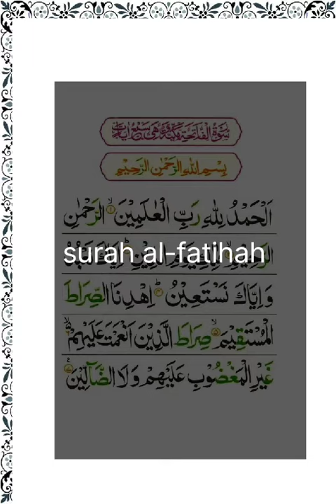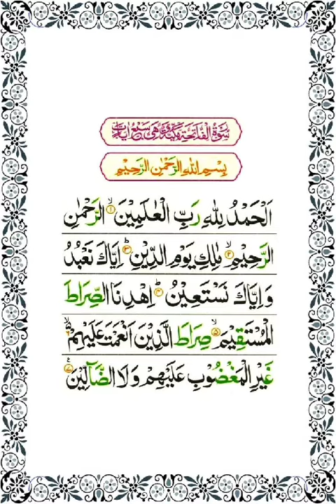surah al-fatihah with meaning #video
Surah al-fatihah with meaning